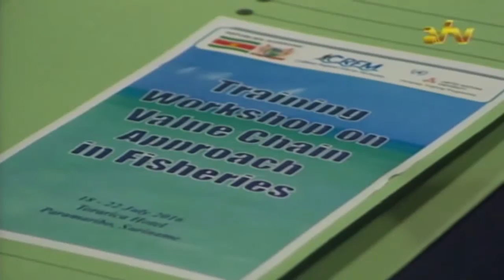23 07 2016 CRFM hield workshop